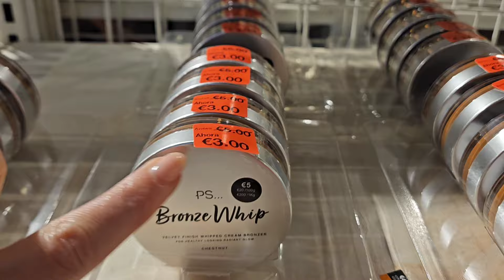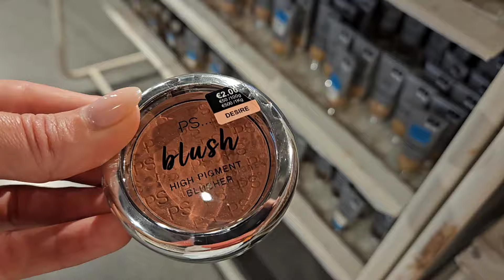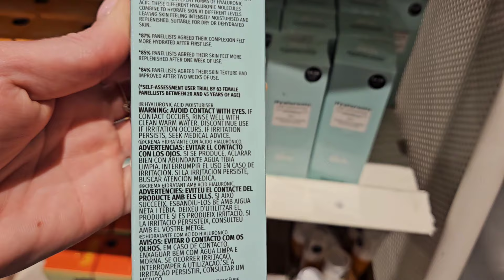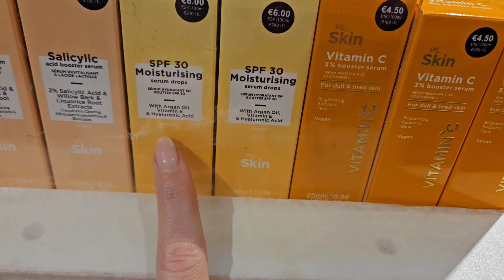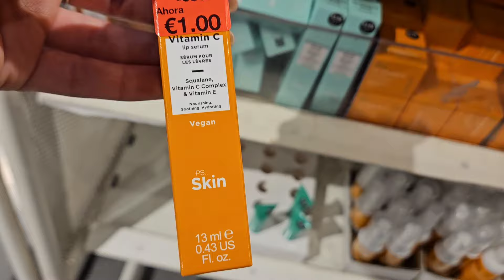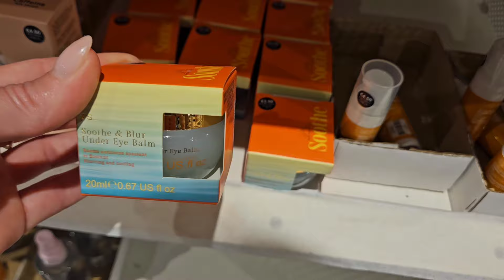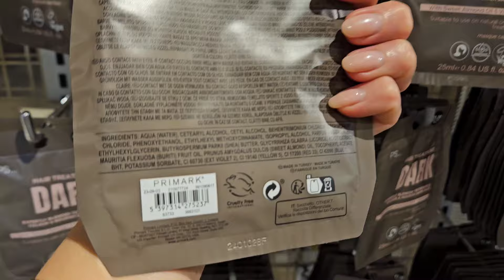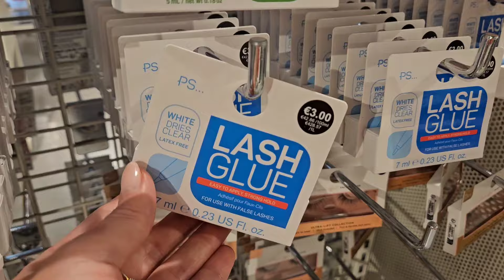Primark NOVEDADES Beauty Maquillaje LOW COST Cuidado Facial Productos para el Pelo Cosmética 2024